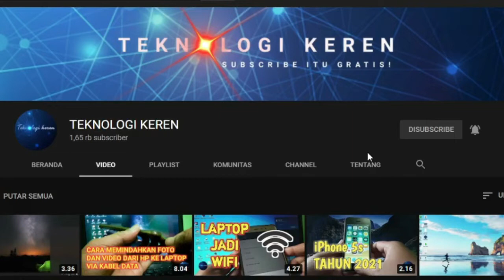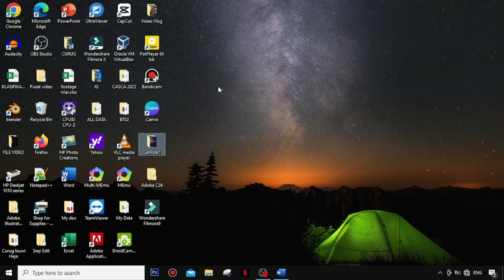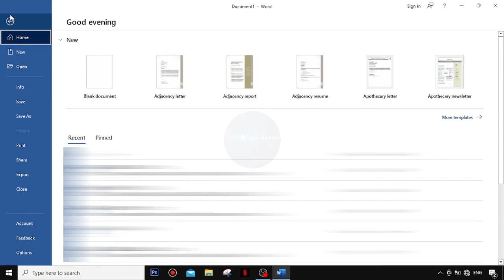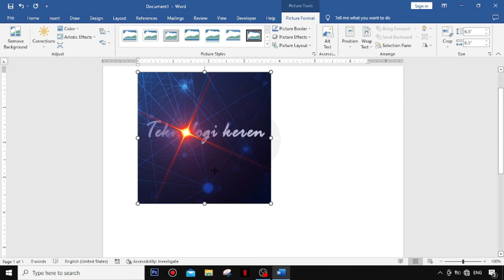CARA MENGATASI GAMBAR TIDAK MUNCUL DI MICROSOFT WORD